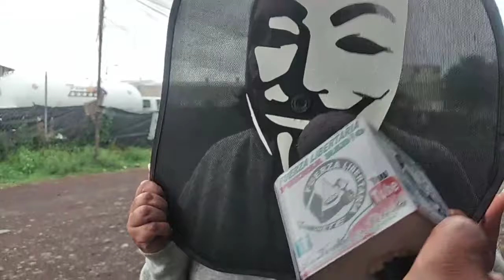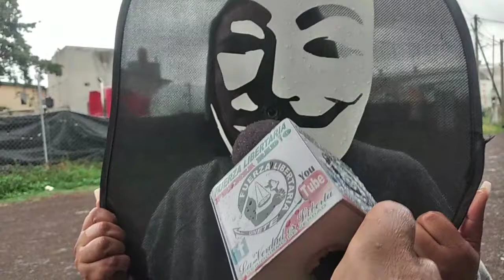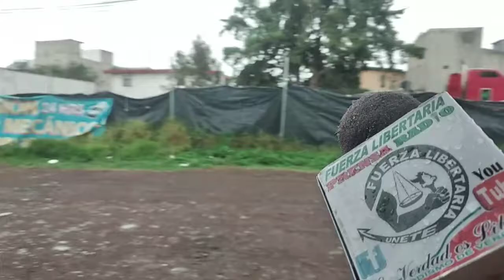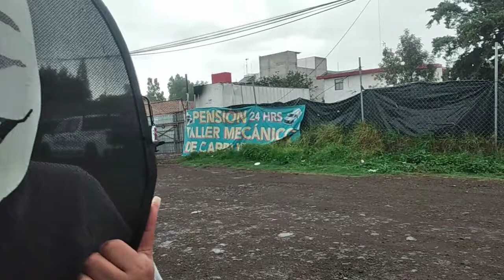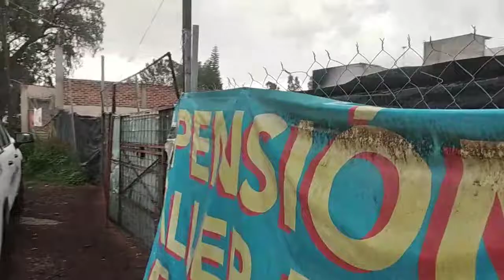acopio de material explocivo en Tultitlan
Explosión de gas acopio ilegal la presidenta Elena no atiende demandas